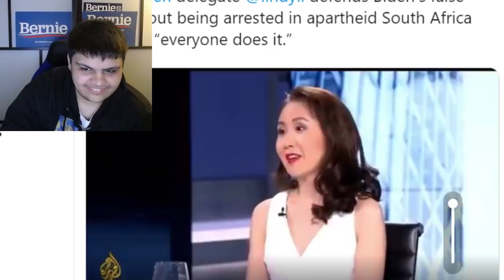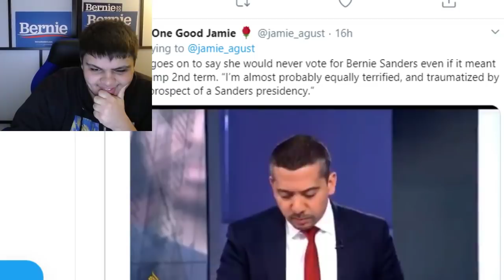Joe Biden Delegate IMPLODES After Being Asked BASIC Questions By Mehdi Hasan!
Lindy Li is a delegate for Bernie Sanders who apparently voted for Bernie Sanders in 2016 to spite the establishment and Hillary clinton, but now is voting for one of the most establishment figures out there Joe Biden. Lindy Li crumbles under the most basic questioning from Mehdi Hasan. Truly embarrassing.

Ethereum: 0x7699AE5E4A4b491Cf2cF3dAc3EE14Adf8c29b438